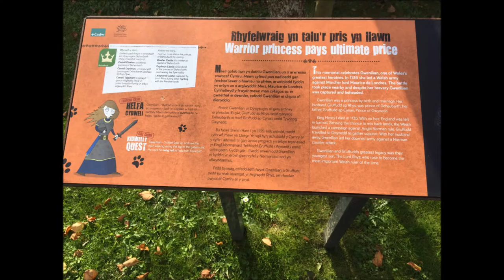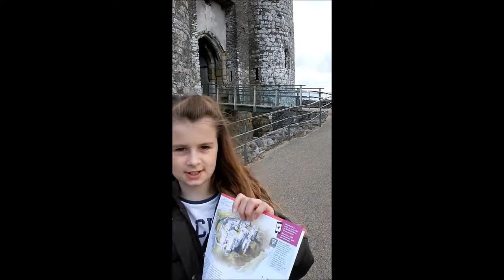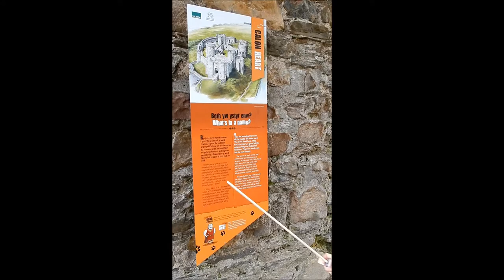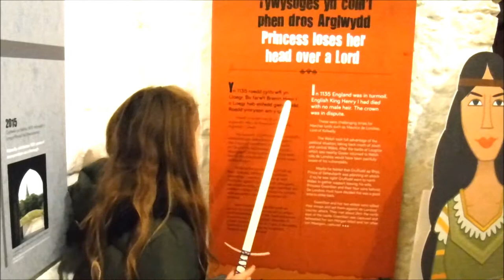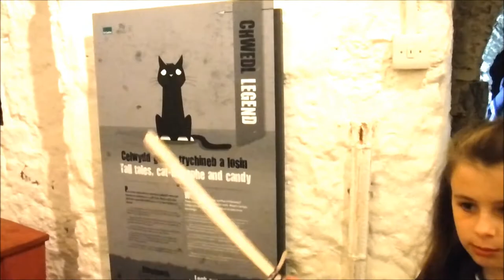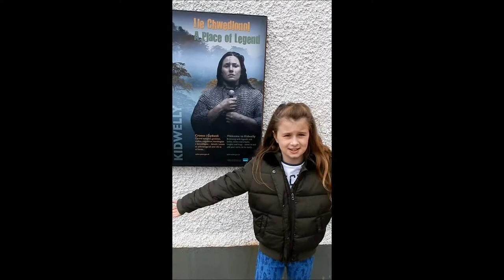MTD Movie 4School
My bilingual movie about my hero, Gwenllian